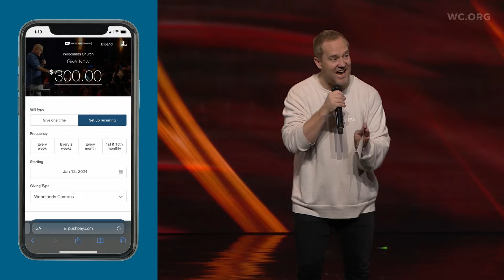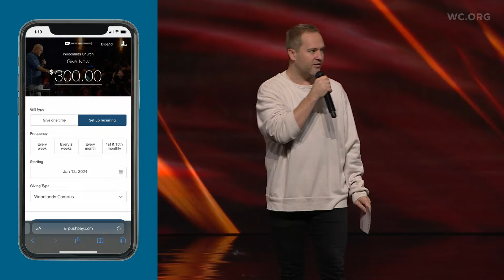Mark Miller: Relationship Insurance